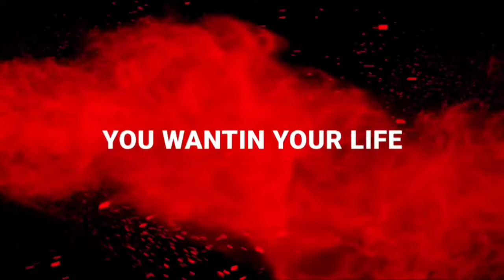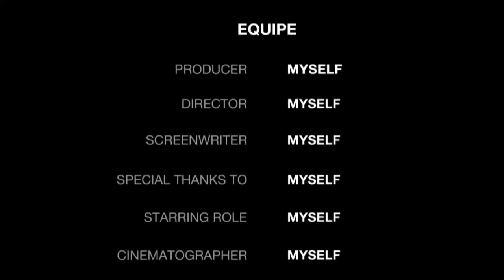Happy Holi 2022 | বসন্ত উৎসব 2022 | Holi Vlog 2022